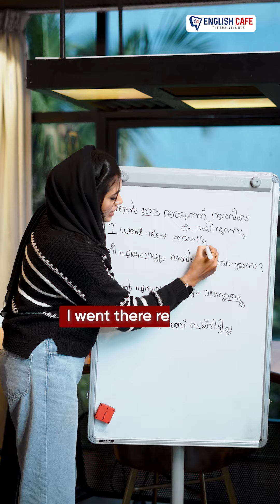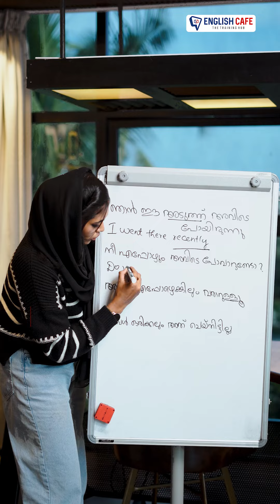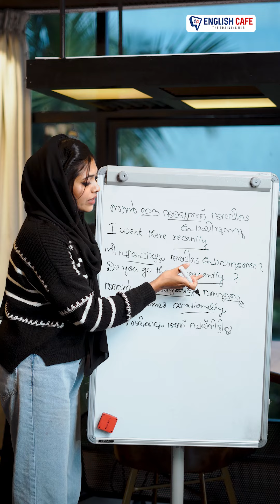Translation Series | English Cafe